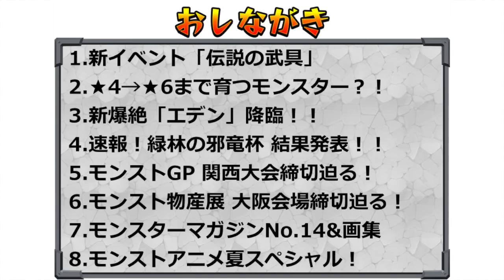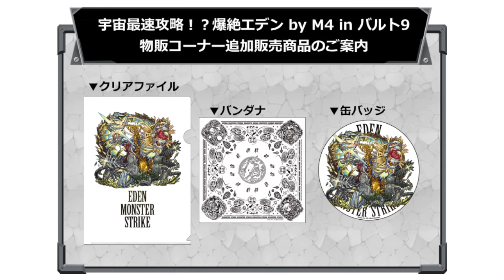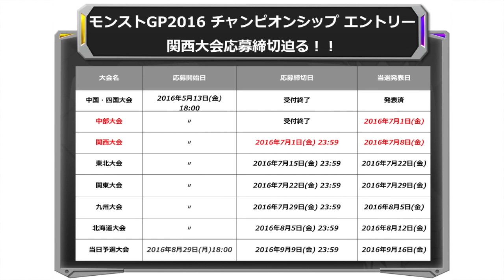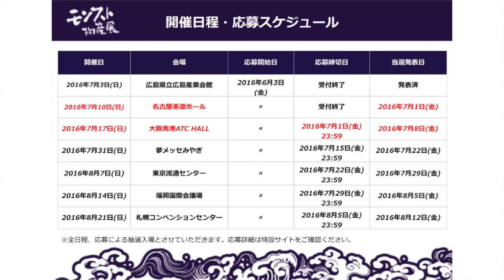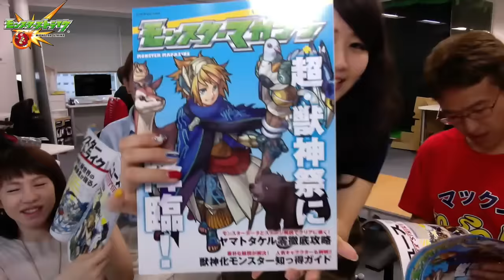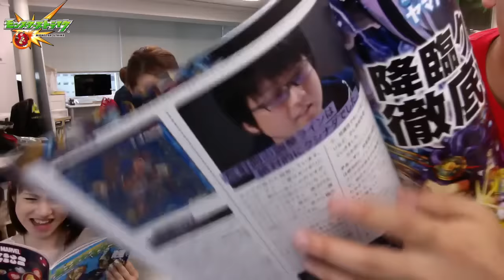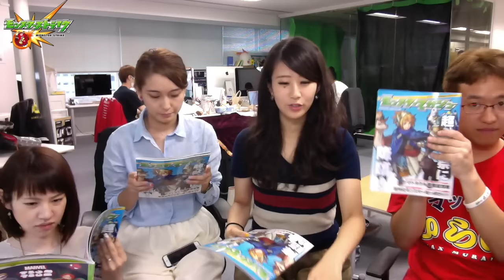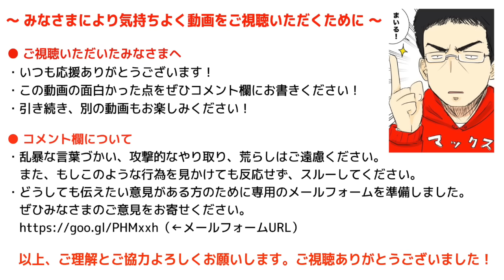モンストニュース[6/30]新爆絶「エデン」公開 ＆ 新イベント「伝説の武具」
〜今週のおしながき〜
１、1.新イベント「伝説の武具」
２、★4→★6まで育つモンスター？！
３、新爆絶「エデン」降臨！！
４、速報！緑林の邪竜杯 結果発表！！
５、モンストGP 関西大会締切迫る！
６、モンスト物産展 大阪会場締切迫る！
７、モンスターマガジンNo.14&画集
８、モンストアニメ夏スペシャル！

▼ニコニコ生放送「宇宙最速攻略！？爆絶エデン by M4 in 新宿バルト9」

▼「宇宙最速攻略！？爆絶エデン by M4 in 新宿バルト9」チケット一般販売申込ページ

▼ニコニコ生放送「モンストグランプリ2016 チャンピオンシップ 中国・四国予選大会」

▼モンストグランプリ2016 チャンピオンシップ 大会参加・観覧応募ページ

▼モンストグランプリ2016 チャンピオンシップ 特設サイト

▼イラスト集「MONSTER STRIKE ILLUSTRATION WORKS」予約受付中
Amazon

※モンストアニメ30話の予告は本日19時に公開されます！

▼モンストの中の人Twitterアカウント！

▼記事でも確認する！

編集：フェス